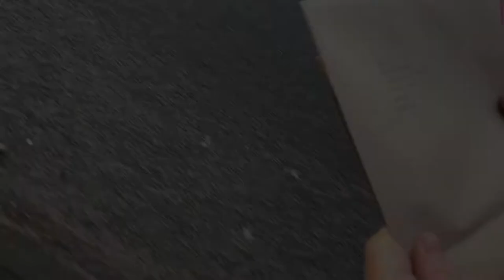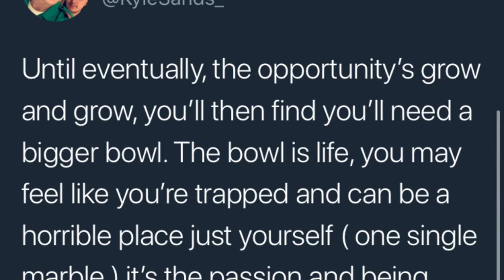#38 Student Vlogs | Road To The Ambulance Service | Working in a Care Home | Family are key...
Welcome back to another student vlogs episode, today we are on episode 38! its crazy how fast the months are going, getting closer to starting university.

This video is a little longer than usual, mainly because i had so much to get into this video but i hope you enjoy the video... if you have any recommendations for the channel to improve or anything you enjoy please let me know down below as these comments are very important in the growth for the channel.

Where have we applied to? -   We have applied for Worcester, Coventry, Birmingham, Staffordshire, and Wolverhampton (Not in Order)

What university we are going to? -  Worcester University

Where are we from? - Kyle is from Nuneaton and Jacob is from Coventry!

Career Aspirations? -  Both of our carer aspirations are aimed quite high – we are both studying to become paramedics

Why we started YouTube? -  We both started YouTube because we want to bring positivity to people – with YouTube you have the potential to reach millions of people. Not only that we both enjoy making videos about things we are interested in and hopefully make content that will help and inspire others on the way.

How old are we? We are both 19! Kyles birthday is 22nd may and Jacobs is 24th June!

Sub count at the time of uploading? 743

Links!

People To Watch? Go and check them out :)

Stay Ordinary x